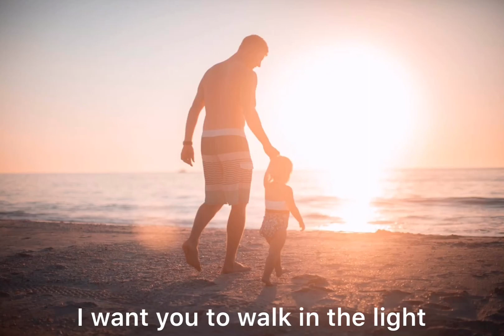My darling child / Takashi Kitamura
Hello！
My name is Takashi Kitamura.
I'm Japanese musician.

Thank you for listening to this song【My darling child】.
This song is lullaby.

So that people who listen to this song can sleep peacefully.

I hope you enjoyed this song !!